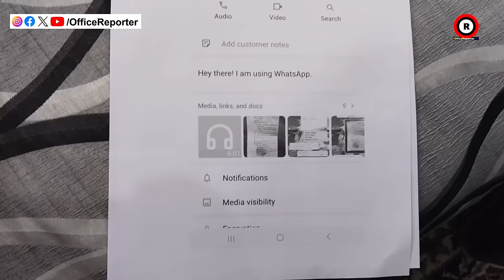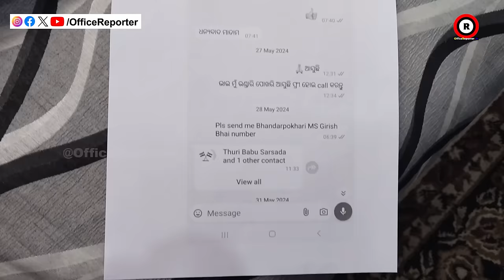କାନ୍ଦିଲେ ପୂର୍ବତନ ଭୁବନେଶ୍ବର ମେୟର ପ୍ରାର୍ଥି ସୁନିତ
odisha news
naveen patnaik
pratidin news
odia news
odisha live news
odisha live